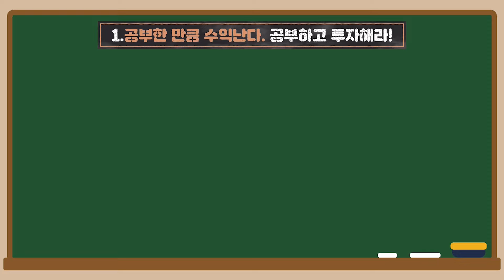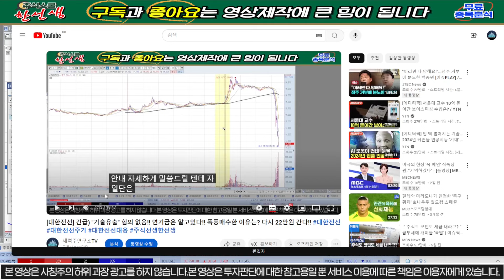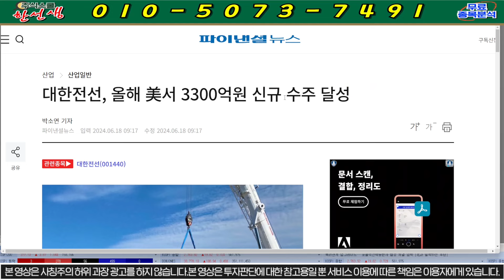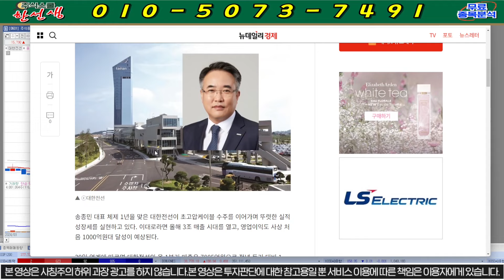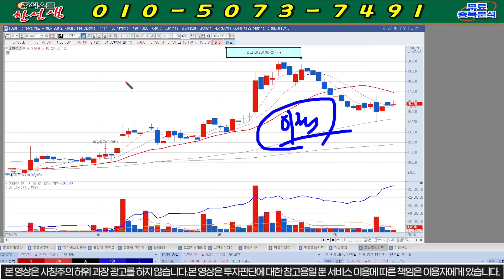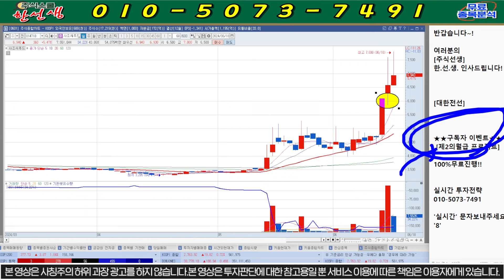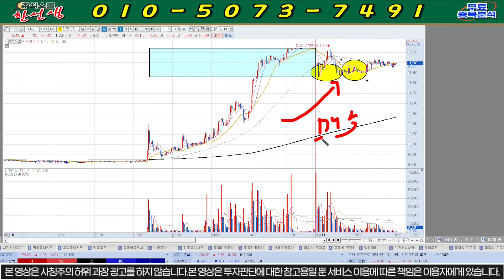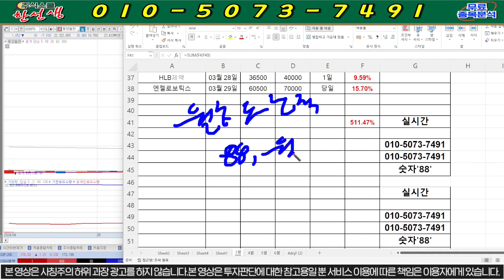[대한전선] 속보)"올해3조"수주!! 악재보다는 호재에 반응한다!! "이가격"찍으면 강력매수!! 실시간 대응전략은?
대한전선  종목분석

8번 또는 대응자료 라고 문자 주시면 문자로 편하게 대응 하실수 있게 보내드립니다! 물론 "무료"입니다.